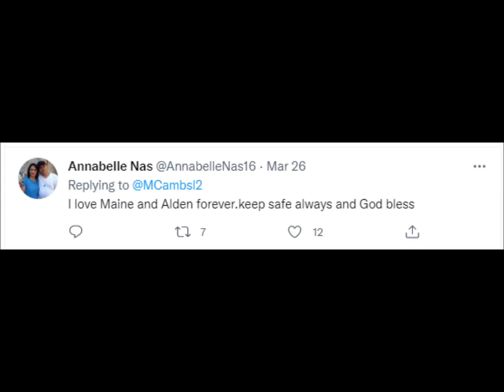KAYA PALA! ALDEN NAGULAT NUNG ISINIGAW ITO NI MAINE..!! ATING ALAMIN KUNG BAKIT..???